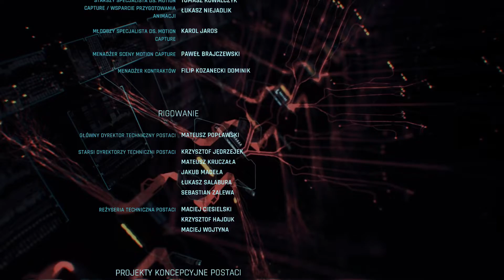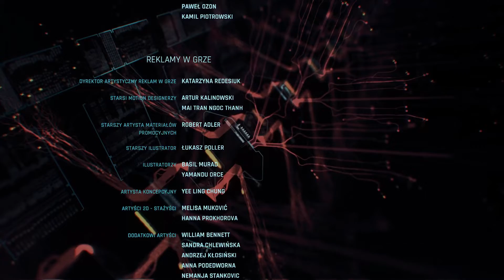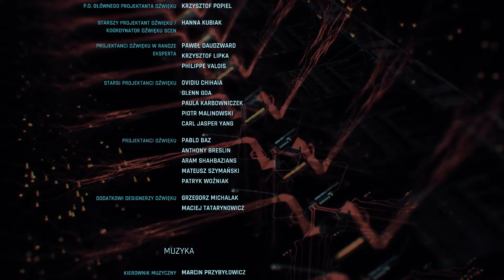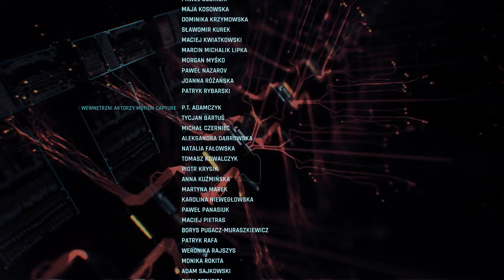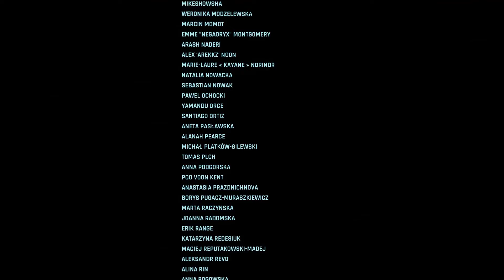Cyberpunk 2077 PL #33 | Zakończnie z "Panam", Aldekaldos nadciąga!!!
W dzisiejszym odcinku, zawalczymy o życzie V z rodziną od Panam
czyli "Aldekaldos", przy okazji włamiemy się do arasaki i spotkamy
się z ALT

- A zresztą zobaczcie sami !!??  💥💥💥💥💥

- jeżeli „Odcinek” ci się spodobał:
-zostaw pozytywną ocenę   +👍👍👍+

-zostaw komentarz dotyczący "FILMU"

-opublikuj go na swoich "social mediach" 📻 📞 📻

Miejsca które mogą cię zainteresować!!!: ↓

 - 0:00 - Wstęp
 - 2:30 - Misja Komu Bije Dzwon
 - 10:02 - Przed Burzą
 - 37:30 - Libnia Oporu
 - 55:30 - KWARANTANNA
 - 1:09:50 - Walka z Bosem "Adam Smasher"
 - 1:17:40 - Rozmowa z ALT
 - 1:26:24 - Wybór
 - 1:29:10 - Nowy Początek

"Drogi" widzu jeżeli wykonałeś wszystkie te zadania to jestem  wdzięczny, pod twoim komentarzem zostawię ci "serduszko"!!!. ♥️♥️♥️
🚀🚀🚀🚀🚀🚀🚀🚀🚀🚀LINKI🚀🚀🚀🚀🚀🚀🚀🚀🚀🚀

- Miniatura: Pandi

↓ -Specyfikacja Komputera- ↓

💻 Moja Lejdi

 - Procesorek: i7-12700K
 - Kartusia Graficzna: Inno3D RTX 3090 TI 24GB/40GB
 - Pamiątki RAM: DRR4 G.SKILL 32GB (2x16GB)
 - Dyskietki SSD "M2","!TYLKO!": 2TB(bs) + 1TB(bs) +4TB(s)
 - Agregat: Corsair HX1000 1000W 80 PLUS PLATYNIUM
 - Patelnia: MSI PRO Z690-A DDR4
 - Karton: be quiet! Silent Base 802
 - Klima: CorsairiCUE H1150i ELITE 3x120mm i 4x 140mm zwykłe

⛓ Dodatkowy sprzęt:

 - Myszeczka: RAZER MAMBA ELITE
 - Klawiaturka: RAZER BLACKWIDOW V3
 - Ramie mikrofonowe: RODE PSA 1
 - Wzmacniacz do Mikrofonu: Klark Teknik Mic Booster CT1
 - Mikser: Arturia MiniFuse 1 White
 - Mikrofon: shure mb 7
 - Monitor do gier: ASUS VG278 1920x1080 144Hz
 - Monitor Graficzny: LG Ultra HD 3840x2160 75Hz
 - Słuchaweczki: - beyerdynamic DT 990 PRO
                              - Marshall MAJOR IV
                              - Panasonic WIRELESS SANS FIL RB-HF420B
                              - Panasonic RB-HF420BE-K
                              - JBL słuchawki douszne

- ™ Pamiętaj drogi widzu, wszystko co widzisz na tym kanale, odbieraj w sposób żartobliwy, filmy nie mają na celu urażenia nikogo, przychodź, oglądaj, baw się dobrze. -🎮🎮🎮🎮

Ciekawa informacja dla tych co czytają opis: :D

Film w wersji surowej miał prawie 2h i 20min, a został skrócony do 1:54:01
magia montażu, teraz zostaw suba i przywal w dzwona czekamy na
ciebie na DiScOrD !!!